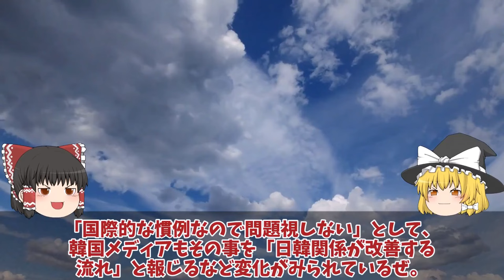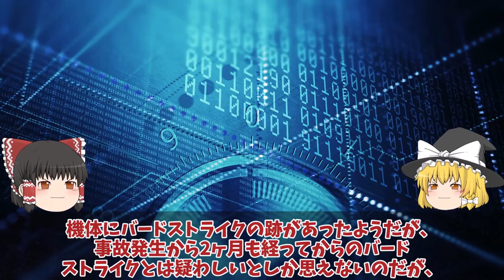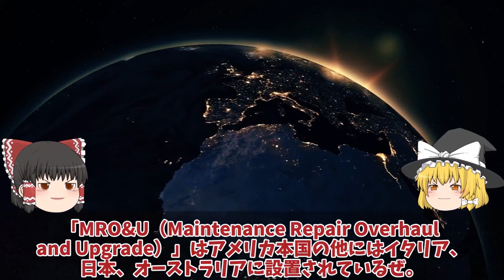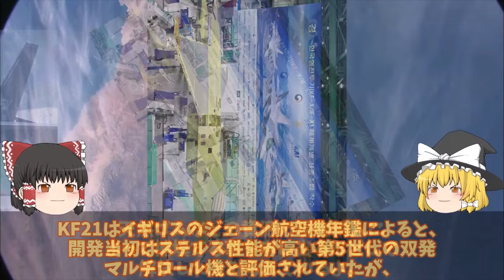【ゆっくり解説・軍事News】自衛隊壊滅スペシャル F35A戦闘機を韓国についにヤメたブラックボックス開封相次ぐF35A戦闘機故障！修理費116億のF35A本体超えで部品取り【スペシャル・特集】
自衛隊壊滅スペシャル F35A戦闘機を韓国についにヤメたブラックボックス開封相次ぐF35A戦闘機故障！修理費116億のF35A本体超えで部品取り【スペシャル・特集】

1F35A戦闘機を韓国についにヤメたブラックボックス開封相次ぐF35A戦闘機故障！修理費116億のF35A本体超えで部品取りに？

2韓空軍F35A事故機は馬羅島で豪州への運搬か！韓国お得意のスペアパーツに米国激怒？日本完全無視

3KF21戦闘機を韓国やっぱりヤメ遅れてきた第5世代！お値段F35超えか韓国KF21ポメラ開発インドネシアヤメたステルス性能ポンコツか？